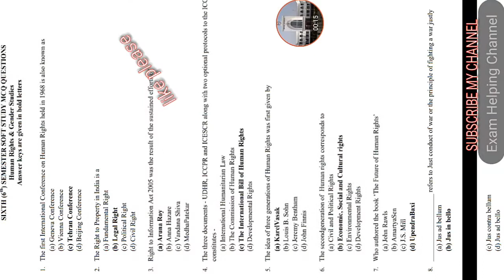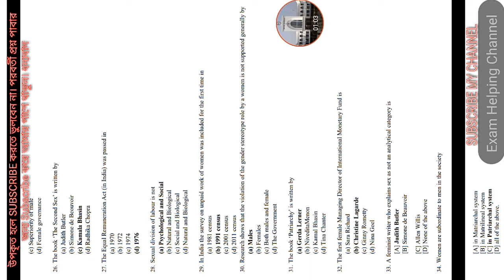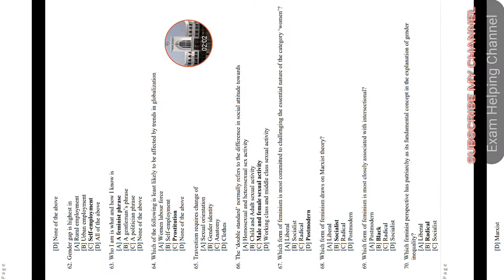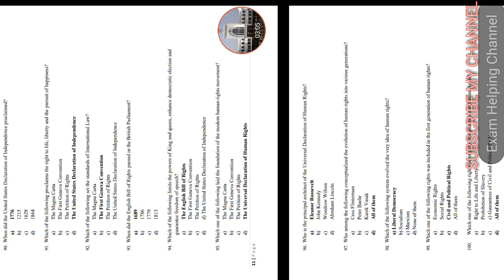Tripura university B.A 6th Semester Human Rights and Gender Studies, Part- 1.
6th Semester Human Rights and Gender Studies (pass & Honours).
100 Mcq question, part - 1
Thank you so much.